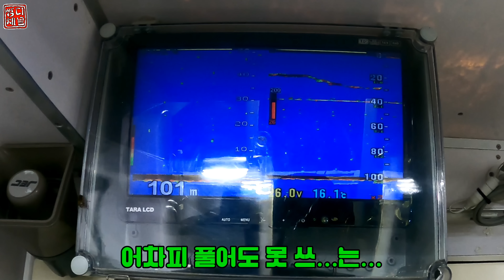2023년 시즌 첫 한치 탐사 슬 시작하시죠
일자 : 2023년 4월 27일
선사 : 진해 은하호
어종 : 한치

태클정보
거치용
로드 : 휴스크래프트 2004
릴 : 시마노 포스마스터 301DH
라인 : 버클리 블랙비스트 1호
루어 : 이카킬러S 2.2 + 이카킬러 이카메탈

액션용
로드 : 휴스크래프트 1804B
릴 : 시마노 염월프리미엄 151PG
라인 : 썬라인 시그론 1호

스피닝
로드 : 휴스크래프트 1804S
릴 : 다이와 루비아스 2500S-DH